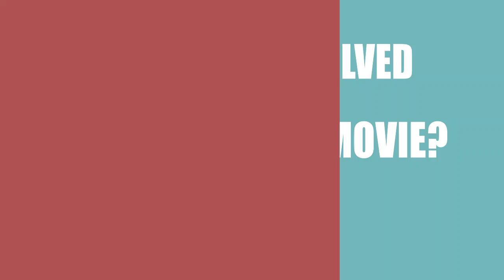A Midsummer Night's Dream (2014) Movie Information Cast and Creators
Director, writer, and actor \ actress of the motion picture A Midsummer Night's Dream (2014)